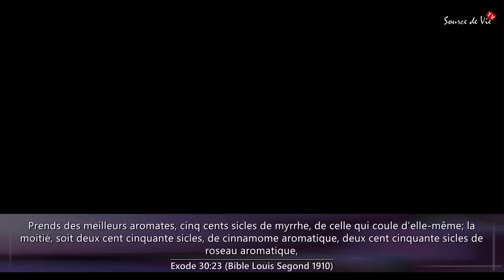Pst KOUAME FELIX | L'onction pour le service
L'onction est un élément important dans la vie de tout chrétien!
Il est donc essentiel de savoir pourquoi et comment la recevoir.
Pour répondre à ces interrogations, suivez cette vidéo.